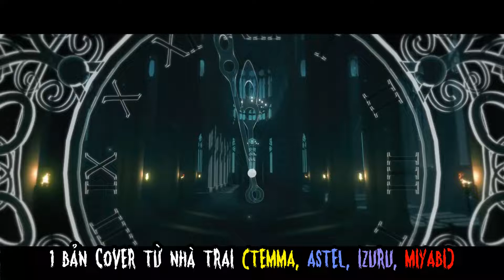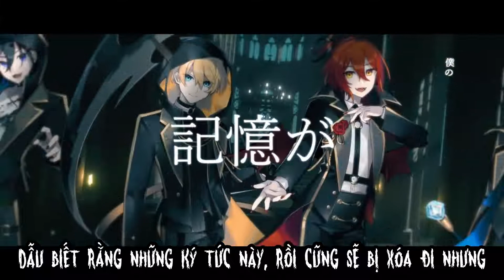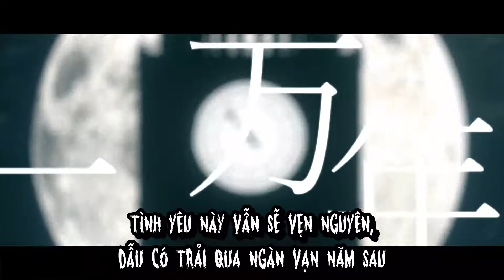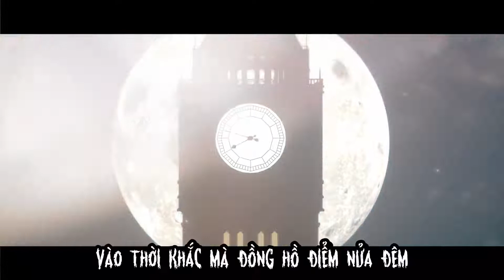[Holostar Vietsub Cover Song] Monster- Hanasaki Miyabi, Kanade Izuru, Kishido Temma, Astel Leda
Quái vật
Video dịch này là của chung.Bạn nào cầm đi thì nhớ gắn nguồn các trai vô !